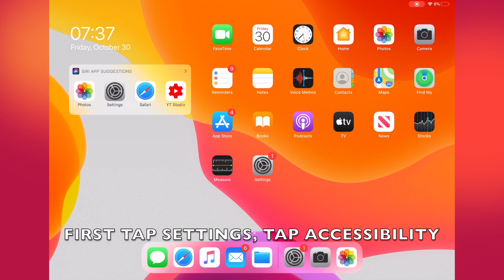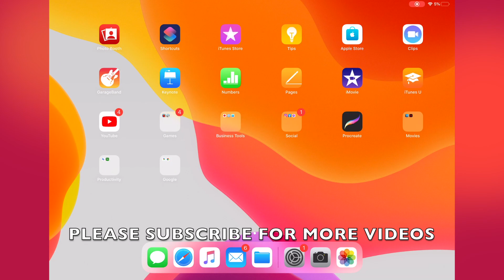HOW TO ENABLE OR DISABLE AUTO ADJUST EXPOSURE MAGNIFIER IN IPADOS 13.6 (IPAD)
PEACE :)